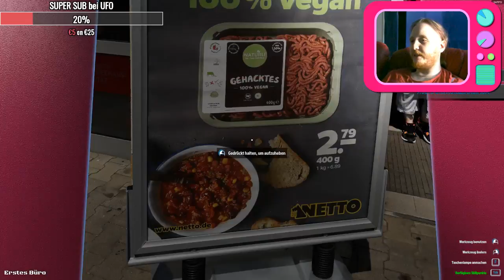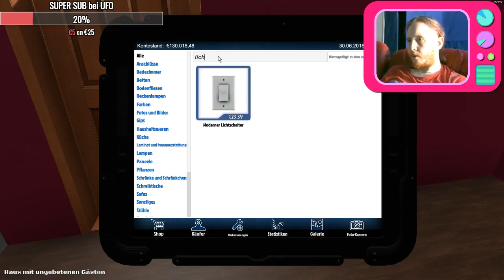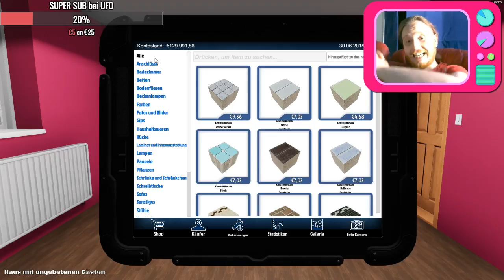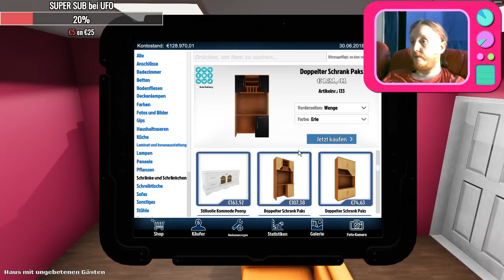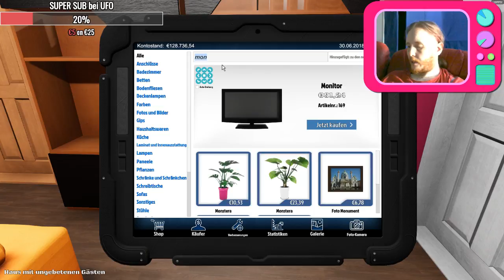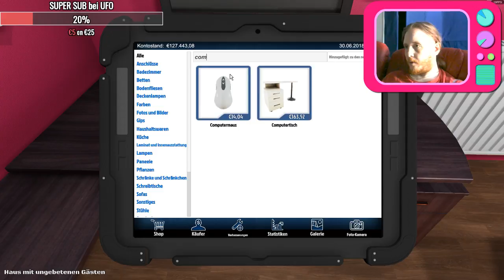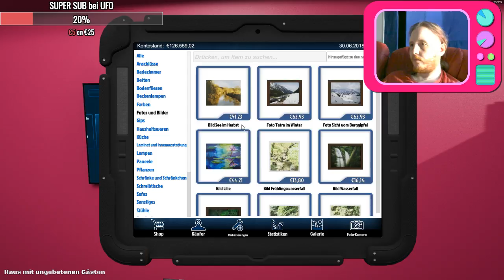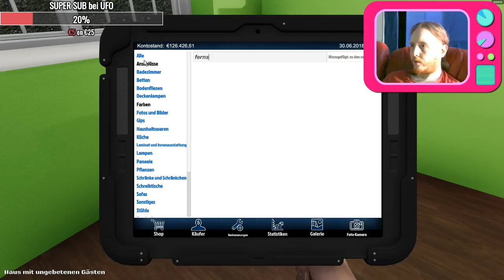House Flipper #0013 - 4tes Haus verkauft!